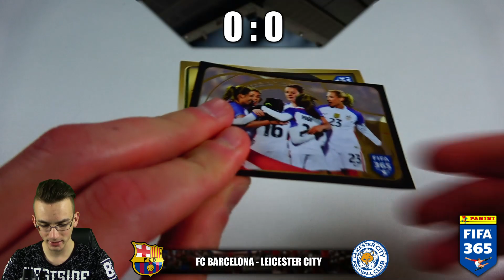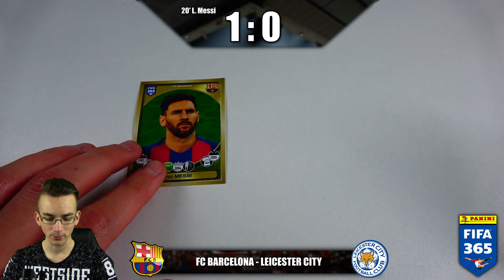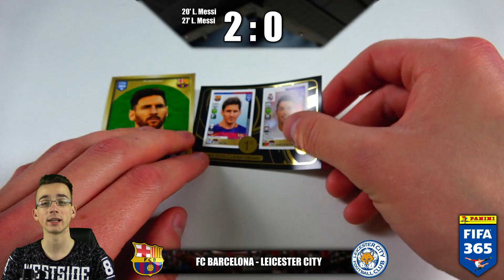FC BARCELONA - LEICESTER CITY FIFA 365 WM 2017 SPIEL 11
► FC Barcelona vs Leicester City FIFA 365 WM 2017 by PacksUnited Gruppe A - Spiel 11 - PacksUnited Unboxing Opening Battle Challenge ✘FIFA 365 WM 2017 Playlist

euer PacksUnited

Kein Problem! Hier ist mein Postfach:
Adresse:
PacksUnited
Postfach 11 23
16794 Fürstenberg

★ Panini (Kooperationspartner)